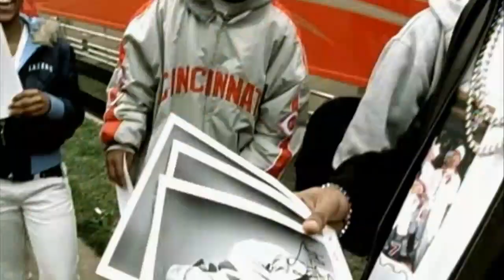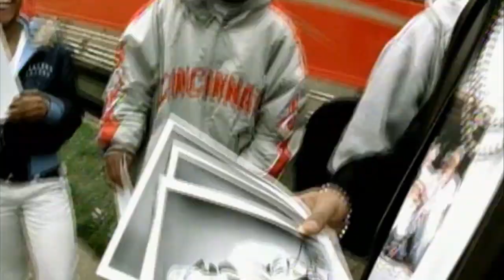Chingy feat Lil Flip, Boozie - Balla Baby remix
Chingy feat Lil Flip, Boozie - Balla Baby remix (preview)
More Remixes at EnjoyTheBEATZ.com Remix Club.  Free to Join.